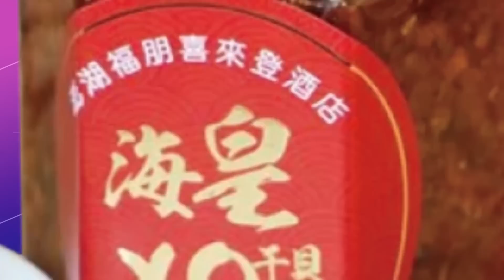蔡英文稱願與北京展開對話 國台辦朱鳳蓮狠酸:這番話大家信嗎?｜全球線上